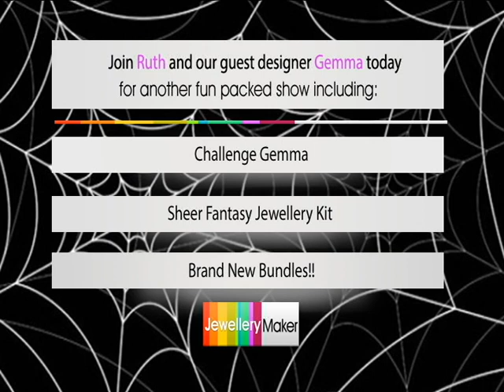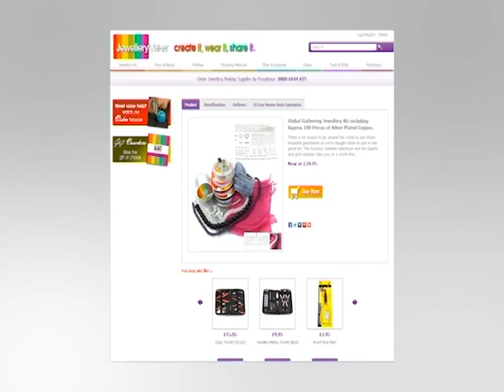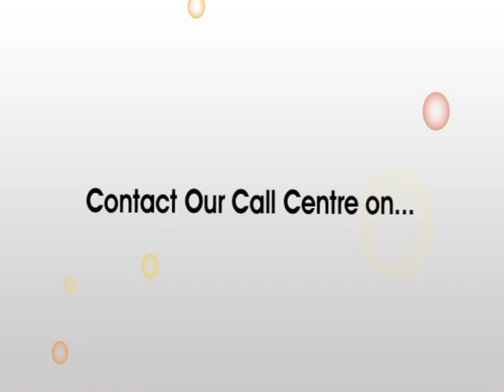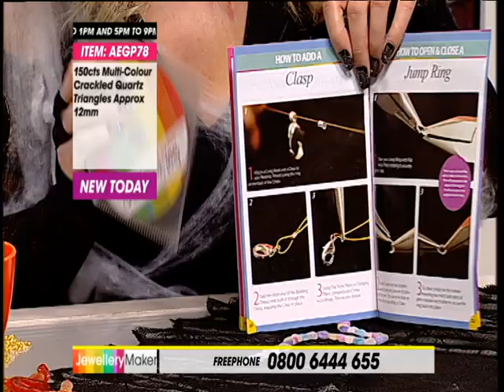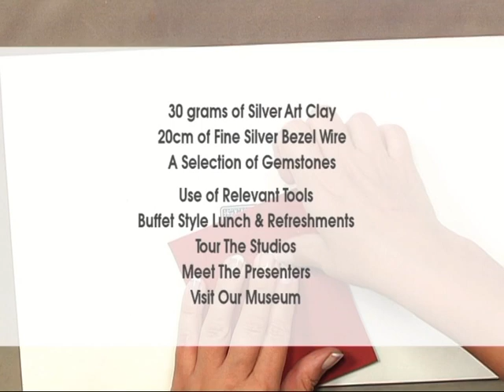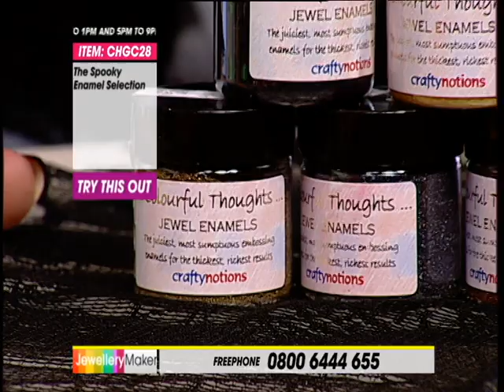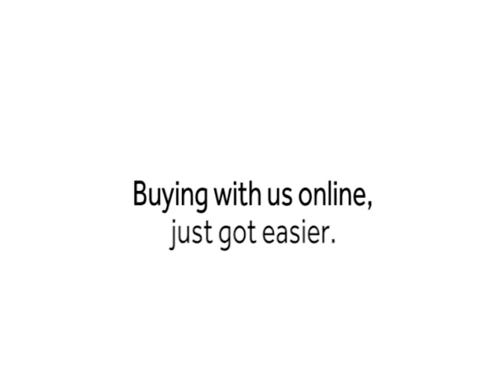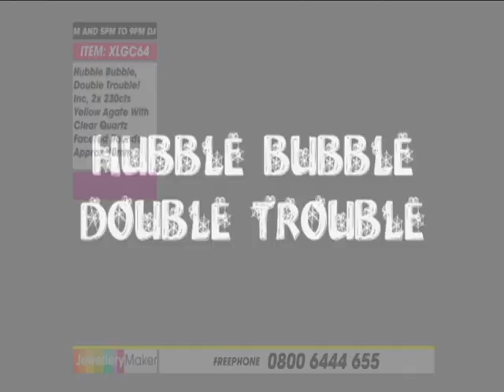JewelleryMaker LIVE 31/10/13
Presenter: Ruth
Guest Designer:Gemma